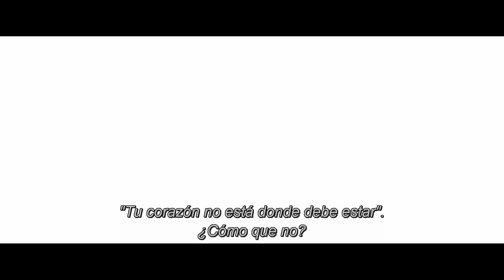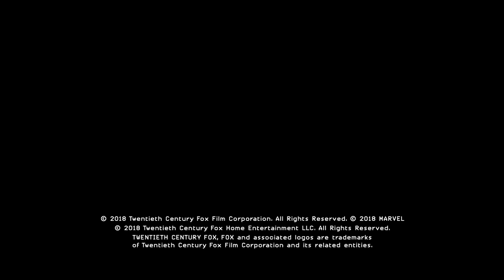Deadpool 2 - Escenas Eliminadas / Extendidas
Deadpool confunde al anciano con el personaje de UP, y viaja al pasado para asesinar a Hitler.